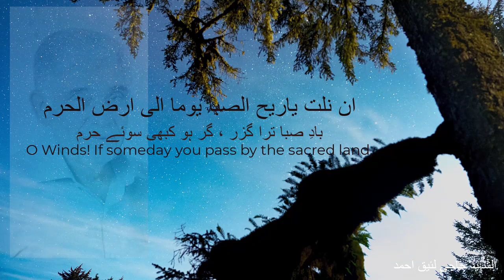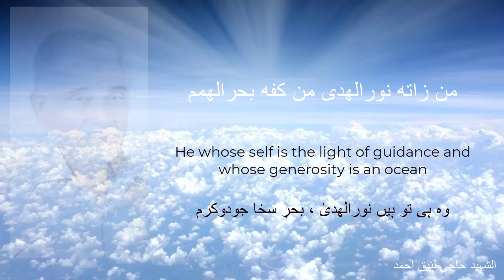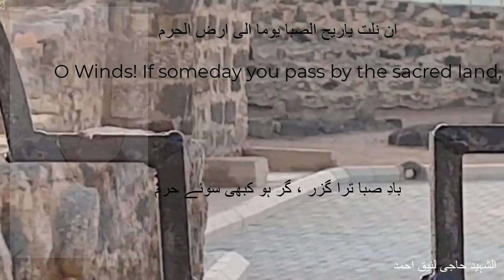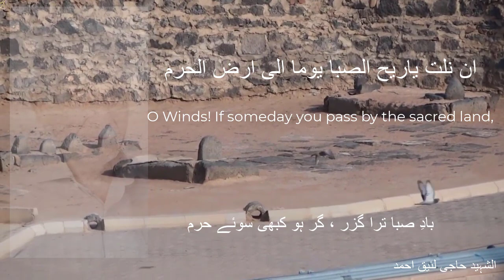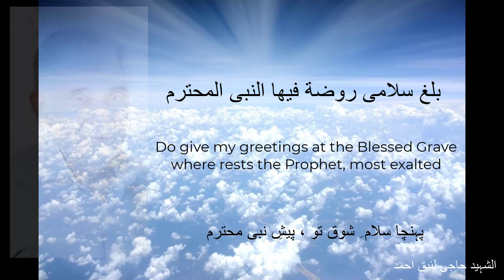Kalaam of Hazrat Imam Zainalabdieen (a.s)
This is the poetry of grandson of Prophet Muhammad (Peace be upon Him and His Family)